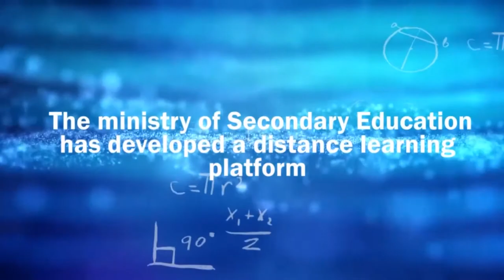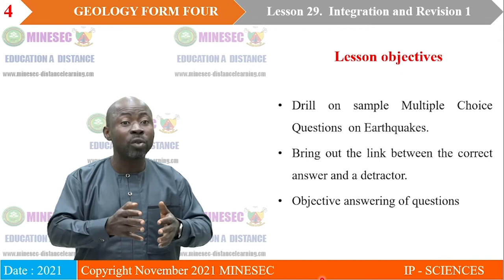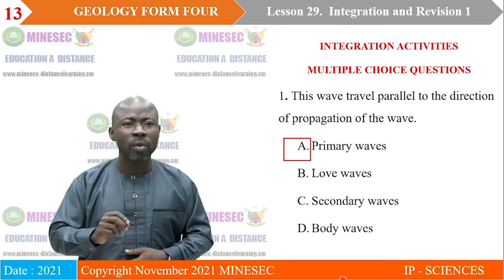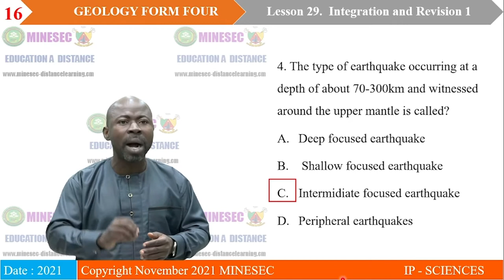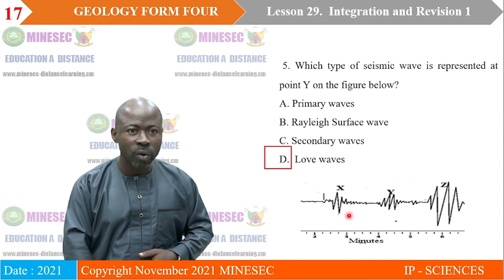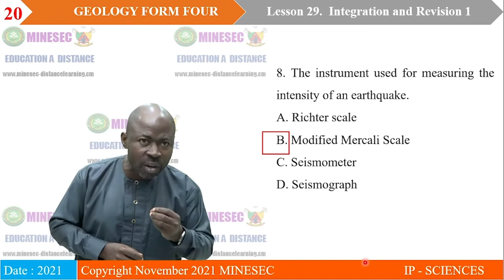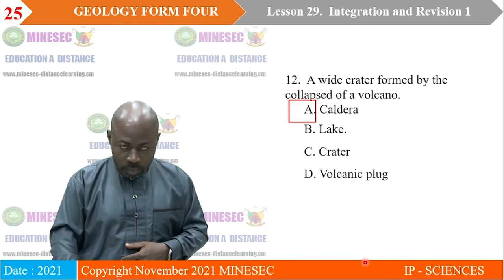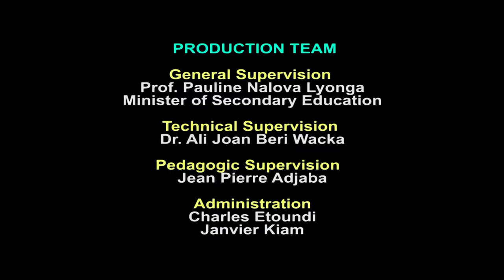IP-SC Geology Form Four Lesson 29 Intergration and Revision 1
Geology Form Four Lesson 29 Intergration and Revision 1